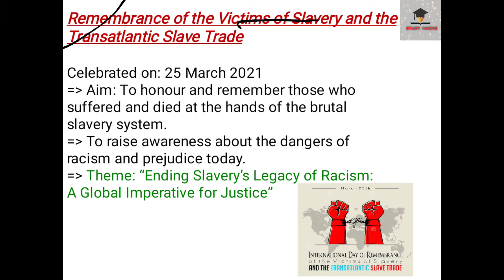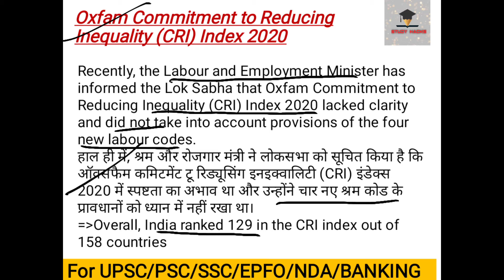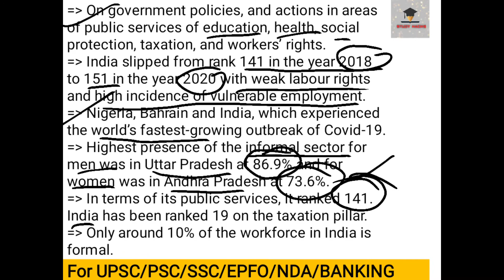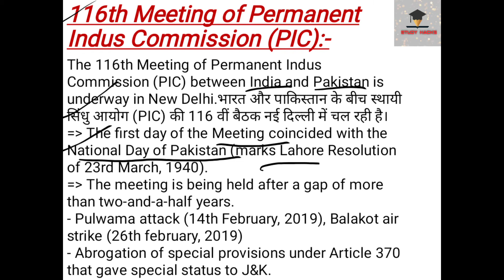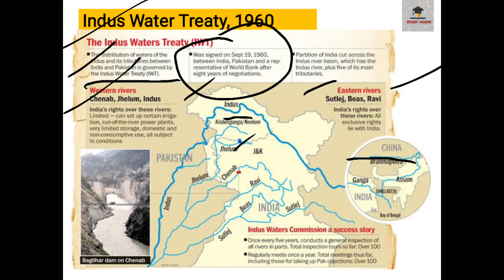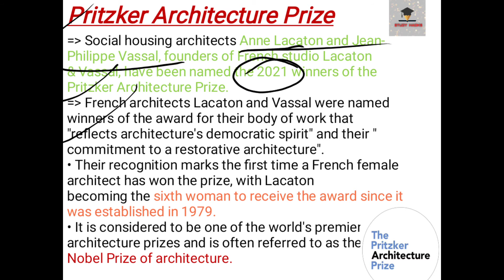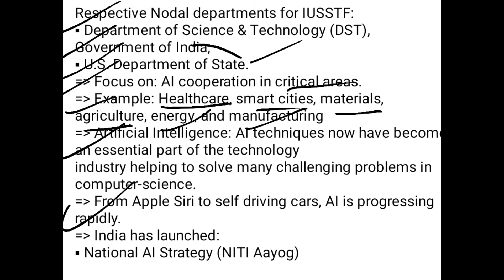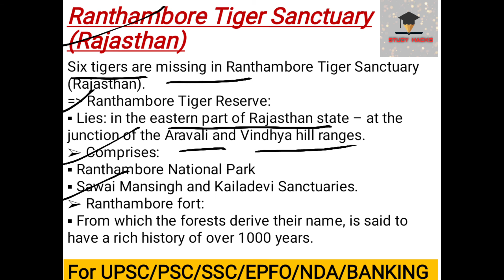Daily Current Affairs 25 Mar 2021|SURBHI SHARMA|BANK/SSC/UPSC/NDA/EPFO/ARMY_GD/ALL_GOVERNMENT_JOBS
For Polity and its Current Affairs:
Find the link to join the group:
Study Hacks📚
Study Material for Competitive Exams

For pdf notes of above subjects:
RP CLASSES